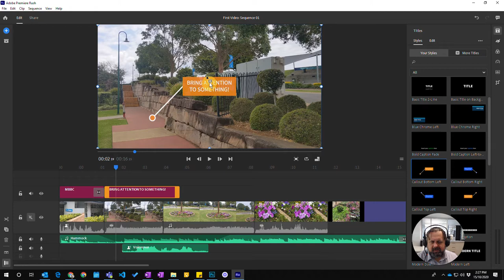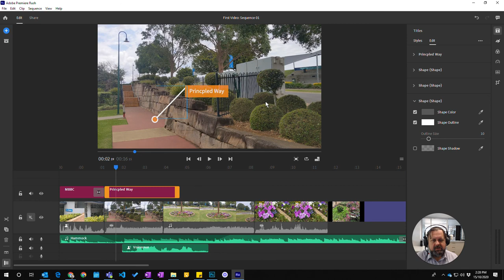Premier Rush - Call out titles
A short video showing how to add call-out titles to a Premier Rush project